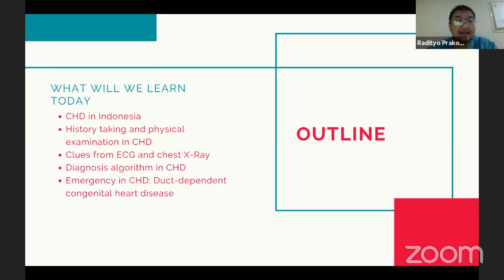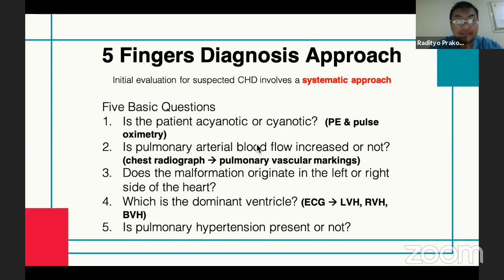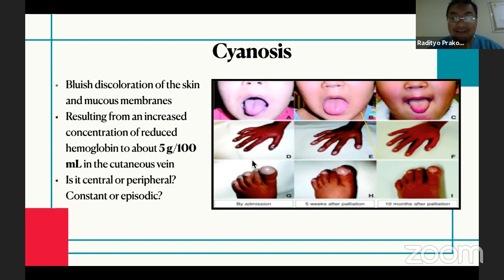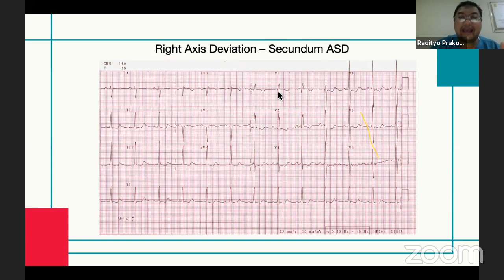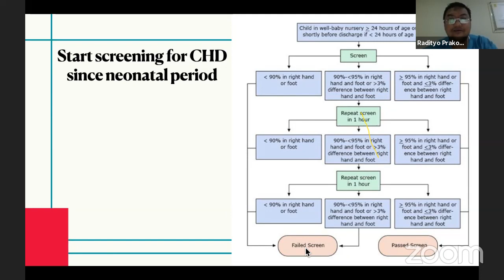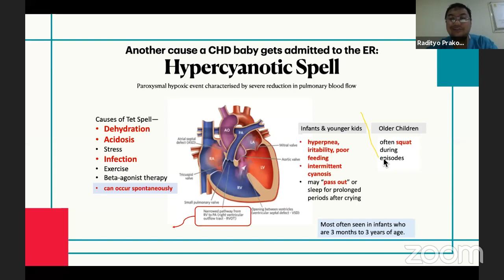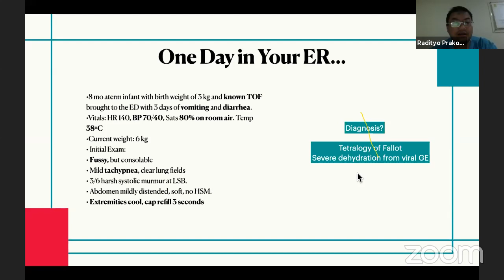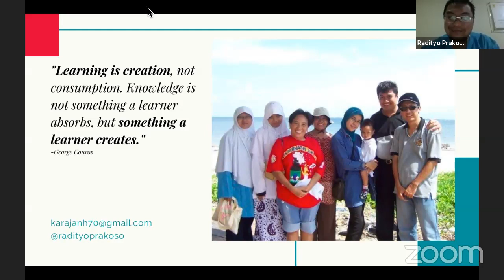Radityo Prakoso's Personal Meeting Room